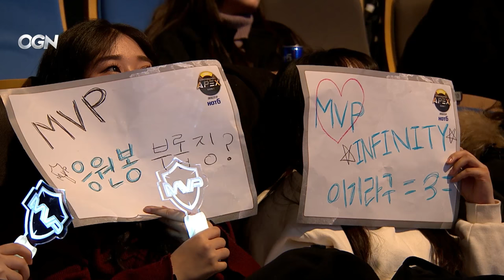Monte and DoA | OVERWATCH APEX S2 #3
Monte and DoA | Funny Moments | OVERWATCH
► OVERWATCH Funny / Funniest Moments
► Montecristo and DoA